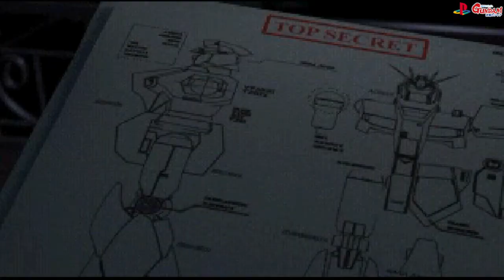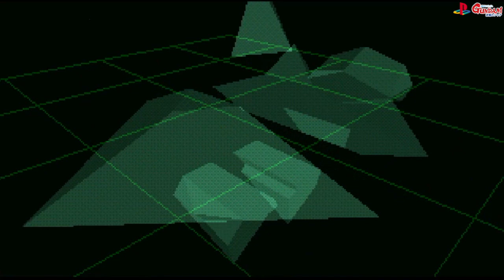▼ 機動戦士ガンダム 逆襲のシャア アムロ編 ムービー集 プレイステーション(PS1)